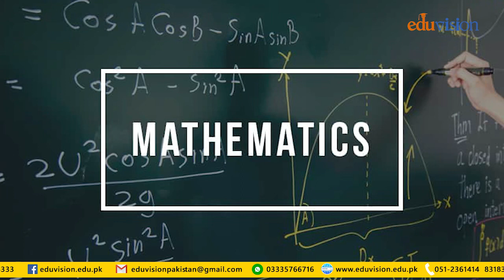Top 5 Programs of Fatima Jinnah Women University Rawalpindi | FJWU | Yousuf Almas | Career Counselor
In this video you will find out the Top Programs amongst the many programs offered by Fatimah Jinnah Women University, Rawalpindi. These programs stand out based on the faculty, research, and quality of education and market value of students.
Eduvision to inspire students and youth in education and helping them make an informed decision about their future. Our audience is students, young professionals, parents and teachers from all over Pakistan.